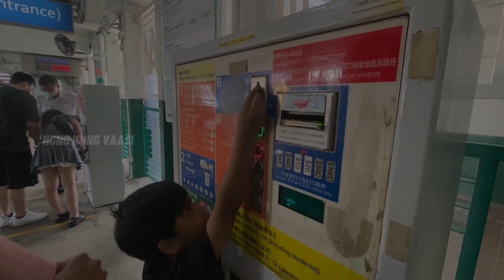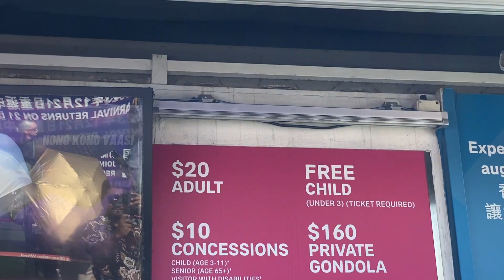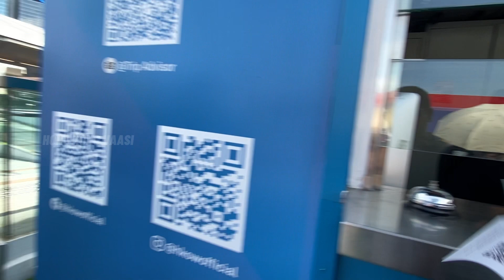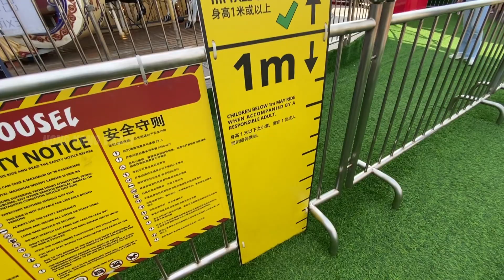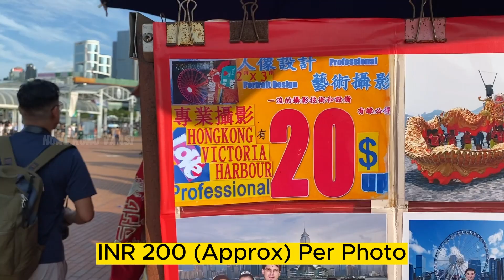Giant DUCK in Hong Kong - இவ்ளோ பெருசா?😱 | Hong Kong Vaasi